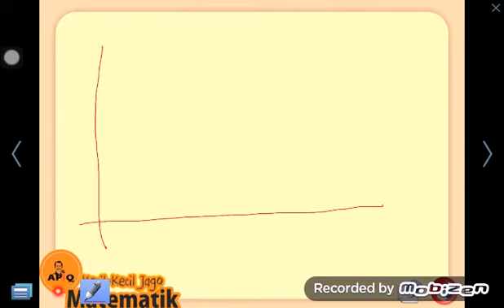Program Linier Matematika SMA 01 Paham Konsep Gambar Grafik